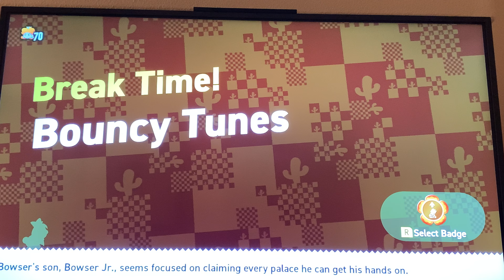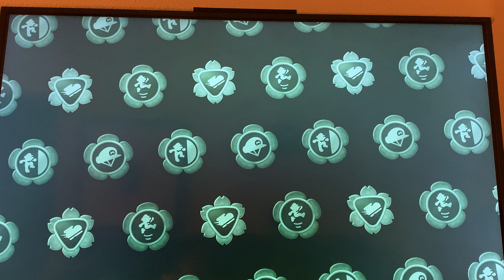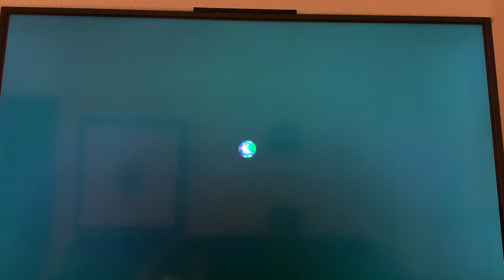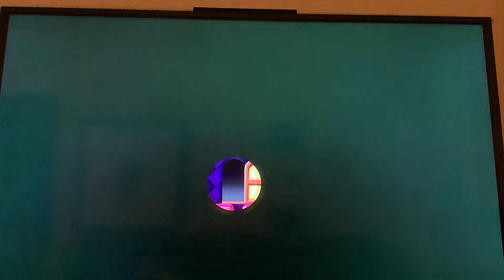Super Mario Bros. Wonder World 4